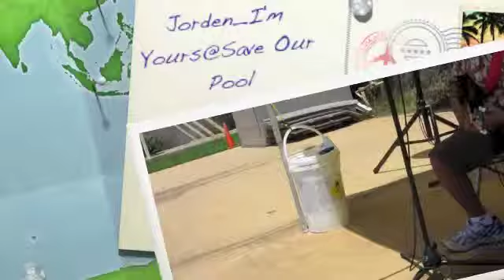Jorden_I'm Yours@Save Our Pool